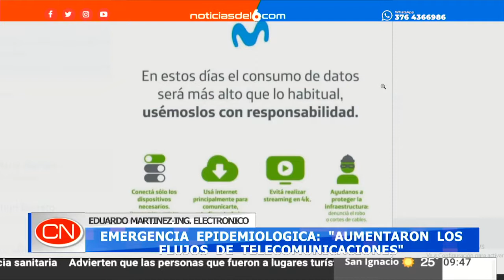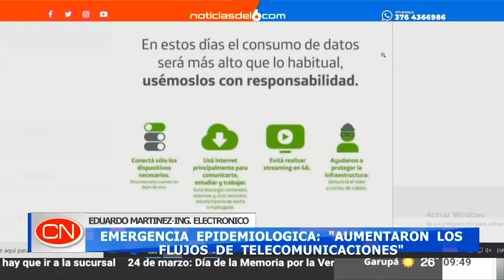24-03-20 EDUARDO MARTINEZ - EMERGENCIA EPIDEMIOLÓGICA